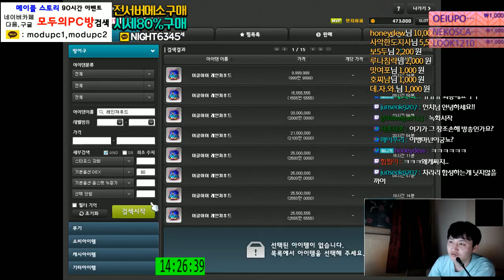[메이플스토리] 카루타 ( 방어구 뽑기 ) . 경매장 채우기 12회차 [ 먼치 ]